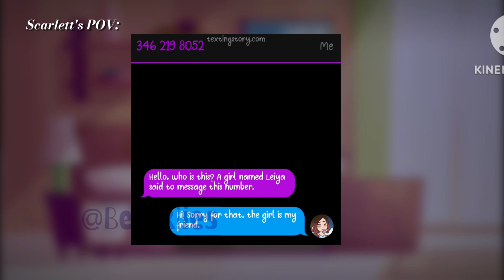"𝕐𝕠𝕦𝕣 𝕨𝕠𝕣𝕝𝕕 𝕒𝕟𝕕 𝕄𝕚𝕟𝕖"|| EP: 2 ||AN ORIGINAL Mini Movie/Series|| By